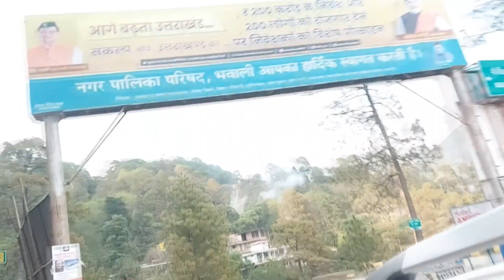Kainchi Dham Temple Neem Karoli Nainital